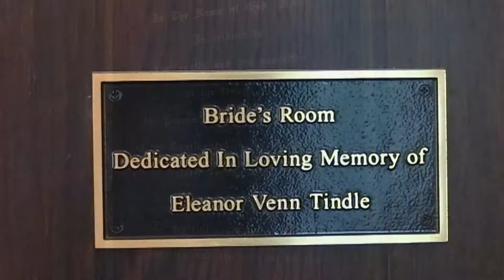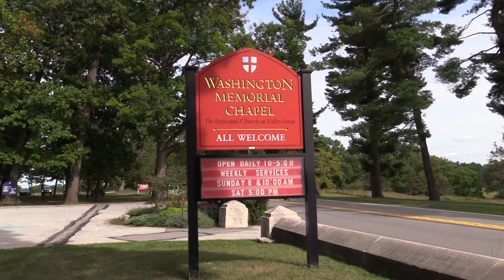Amelia & Blake's Wedding Prelude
Filmed at the beautiful Washington Memorial Chapel in Valley Forge, PA.